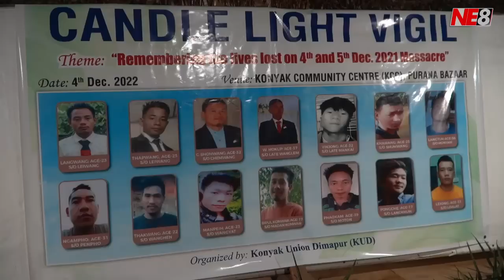Konyak Union Dimapur hold Candle Light Vigil in memory of Oting incident